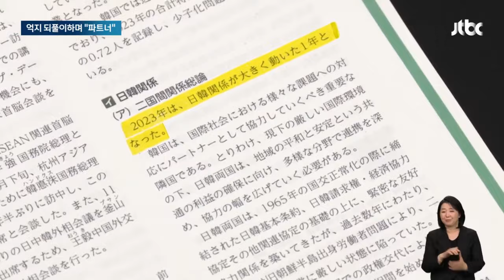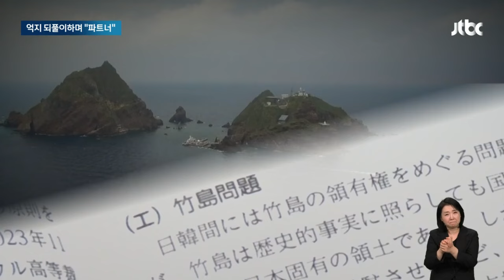"한국은 파트너" 격상하더니…"독도는 일본 땅" 황당 발언 / JTBC 뉴스룸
일본이 올해도 외교청서에서 독도가 일본땅이라는 억지 주장을 이어갔습니다. 다만 윤석열 정부 이후 크게 돈독해진 한국과의 관계를 고려해서 14년 만에 우리나라를 '파트너'로 격상시켰습니다.